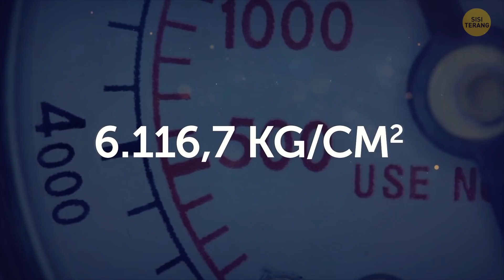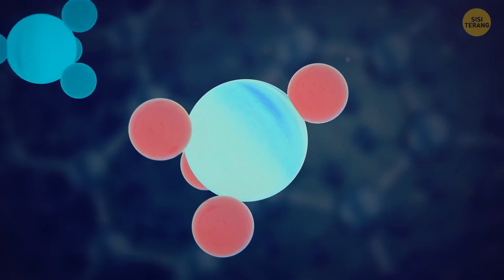Makhluk Apa Saja yang Bisa Bertahan Hidup di Ruang Angkasa?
Apa yang bisa bertahan di ruang angkasa? Kita tahu pasti bahwa kita, manusia bisa. Satu-satunya hal yang pasti kita butuhkan - adalah pakaian ruang angkasa. Apa makhluk hidup lain bisa bertahan di ruang angkasa? Suhu ruang angkasa bisa sedingin -270,4 derajat Celcius. Ini benar-benar suhu yang sulit untuk bertahan. Misalnya, European Space Agency membawa beruang air ke Stasiun Ruang Angkasa Internasional, meninggalkannya di luar selama sepuluh hari dan makhluk itu bertahan.

Hari ini kita akan mengeksplorasi kemungkinan adanya makhluk lain yang bergerak ke ruang angkasa. Yuk,kita lihat beberapa misi bersejarah paling luar biasa dan menguji mahkluk lain apa yang bisa menjadi calon penjelajah ruang angkasa. Kamu mau bergabung dengan misi ruang angkasa kami?

Animasi dibuat oleh Sisi Terang.